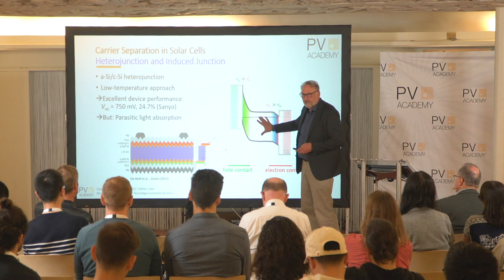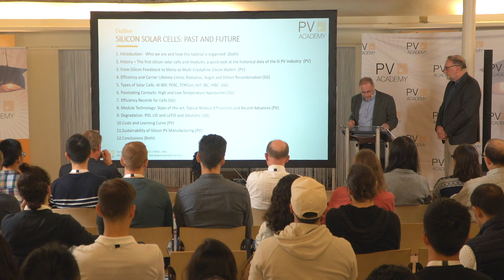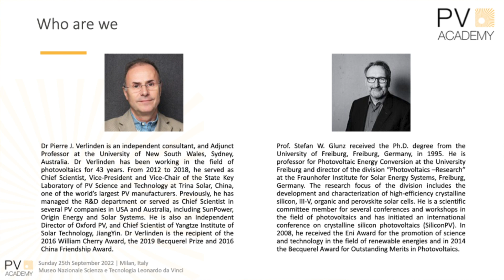PV Academy teaser: Silicon Solar cells: Past and Future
Silicon solar cells are the backbone of the photovoltaic industry with a rich history. Cell efficiencies up to 26.7% have been reached, close to the fundamental Auger limit for this material. But the industrial deployment came with the requirement of reaching extremely low manufacturing costs which influenced the most successful cell structures on the market. But efficiency stays a key objective of research and industrial deployment. This lecture class embarks deeply into the field from history to present challenges and future ideas.